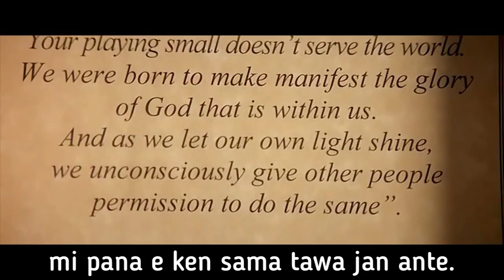monsuta li tan mi – Toki Pona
Please read the description / o lukin e lipu lon anpa sitelen tawa

[ENGLISH]: This inspirational scene is from the movie "Akeelah and the Bee" (2006). I added subtitles in Toki Pona (an interesting challenge as it forces you to stay minimal and brief). The movie tells the story of a young girl who participates in a spelling contest. I have not seen the movie, but stumbled upon this clip as I was translating the poem "Our Deepest Fear" by Marianne Williamson. The motivational quote read by the girl is a sample of it. Below is the whole poem both in its original English and then here's my translation of it in Toki Pona:

Our Deepest Fear
(By Marianne Williamson)

Our deepest fear is not that we are inadequate.
Our deepest fear is that we are powerful beyond measure.
It is our light, not our darkness
That most frightens us.

We ask ourselves
Who am I to be brilliant, gorgeous, talented, fabulous?
Actually, who are you not to be?
You are a child of God.

Your playing small
Does not serve the world.
There's nothing enlightened about shrinking
So that other people won't feel insecure around you.

We are all meant to shine,
As children do.
We were born to make manifest
The glory of God that is within us.

It's not just in some of us;
It's in everyone.

And as we let our own light shine,
We unconsciously give other people permission to do the same.
As we're liberated from our own fear,
Our presence automatically liberates others.

[TOKI PONA]: ni li kipisi tan sitelen tawa "Akeelah and the Bee" (tenpo suno sike 2006). mi namako e sitelen anpa lon toki pona. mi lukin ala e sitelen tawa. mi alasa e kipisi ni tan ni: mi ante toki e lipu sewi "Our Deepest Fear" tan jan Marianne Williamson. kipisi ni la, jan lili li toki kalama e kipisi tan ona. ante toki mi pi lipu ale li ni:

monsuta nanpa wan
(tan jan Malian Wilanson)

pilin monsuta nanpa wan pi mi ale.
ona li ni ala: kepeken mi li ala.
ona li ni: mi wawa pi mute sewi.
ona li pimeja mi ala. ona li suno mi.

mi ale li wile sona. mi pi tan seme
li jan sona, li pona lukin, li ken pali, li epiku?
lon la, sina pi tan seme o ken ala a?
sewi li mama sina.

sina nasin e lili la,
ni li pona ala e ma.
kama lili li sewi ala
tawa ni: jan ante li pilin awen lon poka sina.

kon pi mi ale li wile suno,
sama jan lili.
mi kama lon tawa ni:
o pana e wawa sewi pi insa mi.

ona li lon ala insa pi mi lili taso;
ona li lon insa pi jan ale.

mi open e suno mi la,
kepeken sona ala la, mi pana e ken sama tawa jan ante.
mi weka e monsuta mi la,
kepeken lon mi taso la, mi ken e jan ante.